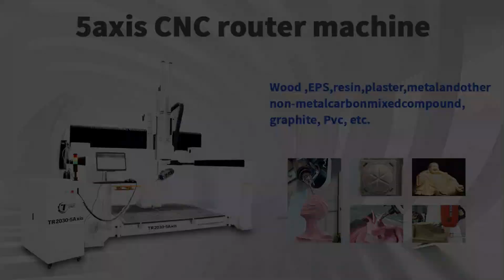5 Axis CNC Milling Machine for foam and wood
This video shows our 5-axis engraving machine for cutting in the engraving industry. It can engrave tables, chairs, wood, foam, figure sculptures, aluminum, metal, copper, stone, marble, tombstones, doors and windows and other materials. It can realize table movement, 360-degree rotation of the cutter head, automatic tool change, and 3D effect engraving. This machine is multi-purpose, saving time, manpower and materials.